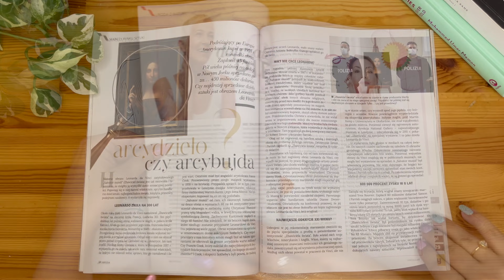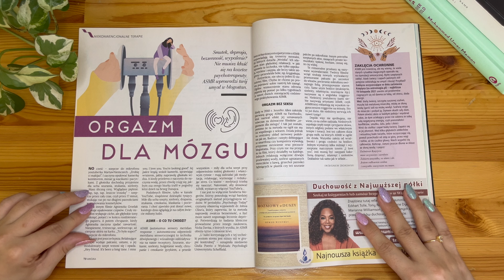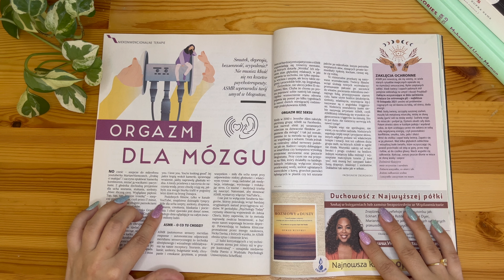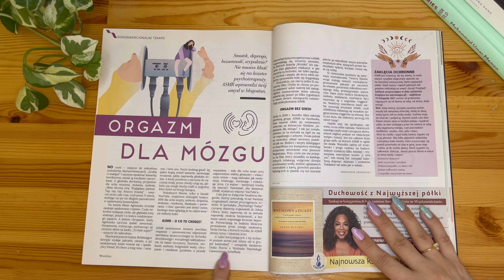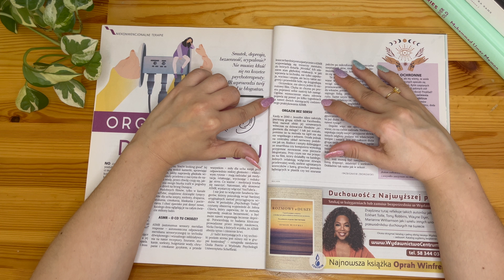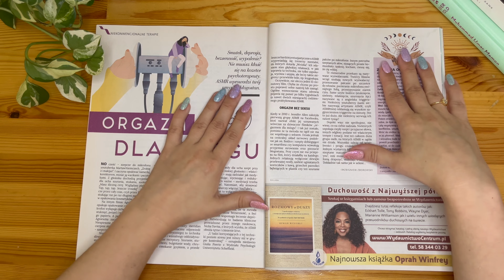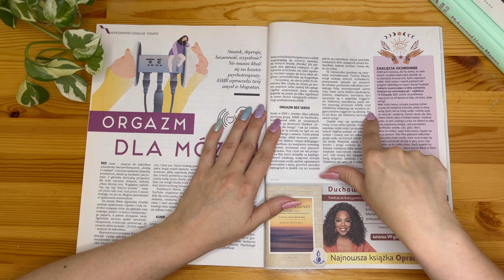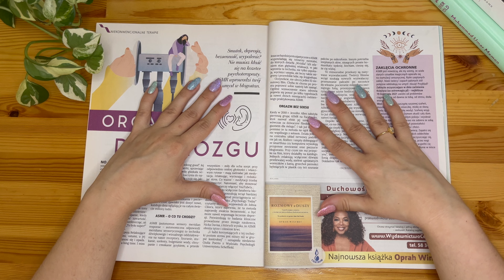ASMR PO POLSKU Czytam Ci szeptem do snu artykuł o ASMR "Orgazm dla mózgu"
Hej! Dziś przeczytam Ci szeptem artykuł na temat ASMR, który znalazłam w magazynie Wróżka. Koniecznie napisz też jakie wyzwalacze ASMR najbardziej lubisz.

Przesyłam Ci dużo miłości ❤️